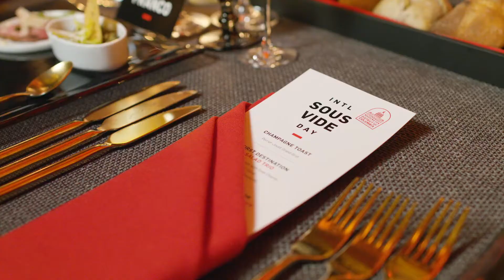International Sous Vide Day 2019 - Henkelman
El año pasado, Henkelman viajó a DC para celebrar el Día Internacional de Sous Vide con Chef's Roll and Cuisine Solutions en la Embajada de Francia en los Estados Unidos. Echa un vistazo a este resumen del increíble
¡Nos vemos el año que viene! 🎉